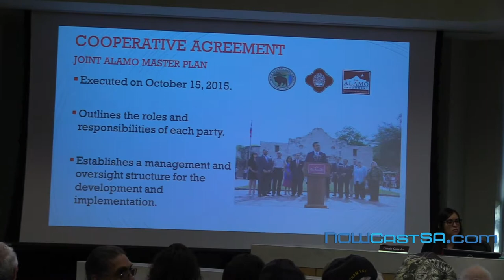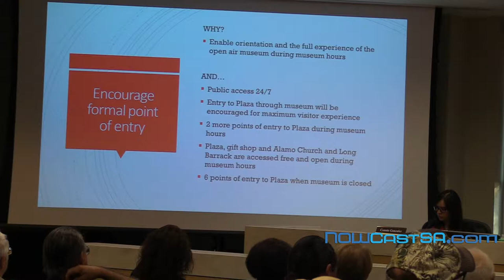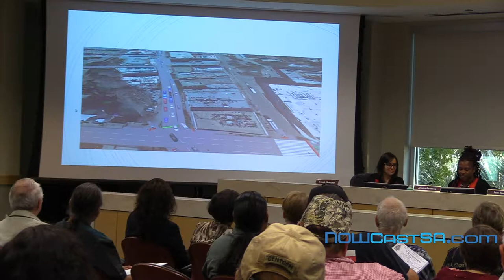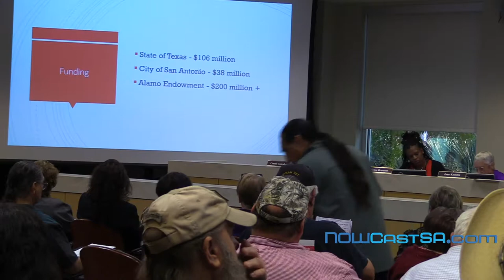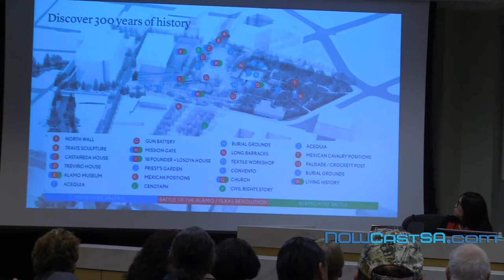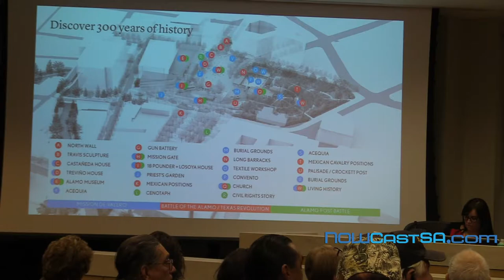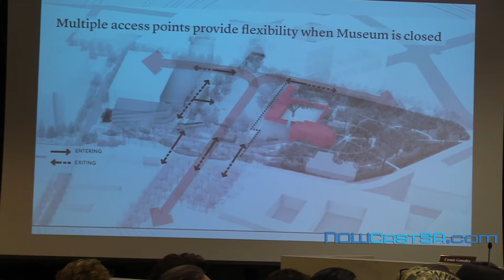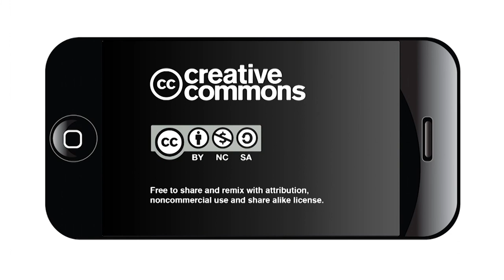Alamo Master Plan gets nod from Commissions despite withering public criticism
After hearing dozens of residents criticized the proposed redesign of Alamo Plaza, a joint meeting of the Planning Commission and Historic and Design Review Commission, vote to conceptually approve the plan.
The Planning Commission, voted 5-1 to close streets in Alamo Plaza and lease the plaza to the Texas General Land Office.
The Historic Design and Review Commission voted 8-1 in favor of the plan, including the most controversial proposal to move the Cenotaph.